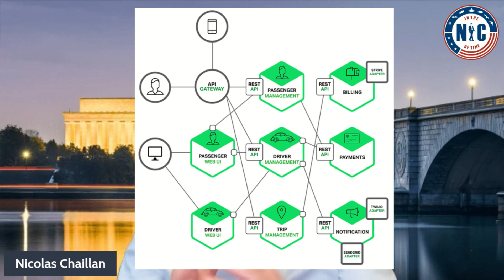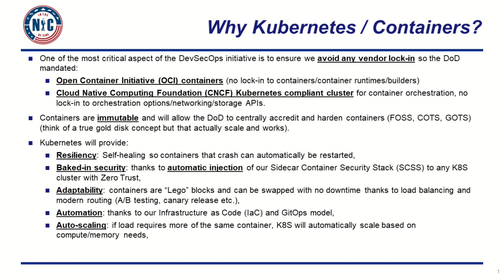What is Kubernetes? | Kubernetes under 4 mins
Struggling to understand what Kubernetes is about? Why the hype? Why is Kubernetes taking over the world and most organizations on the planet?

Are you trying to invest in yourself and learn a new skill that will pay back 100 fold?

Check out this new video on the benefits of Kubernetes, including a discussion around Cattle vs Pets, ephemeral containers, baked-in security, auto-scaling, modern architecture and even the new certifications from the Cloud Native Computing Foundation (CNCF) with Certified Kubernetes Application Developer (CKAD), Certified Kubernetes Administrator (CKA) and Certified Kubernetes Security Specialist (CKS).